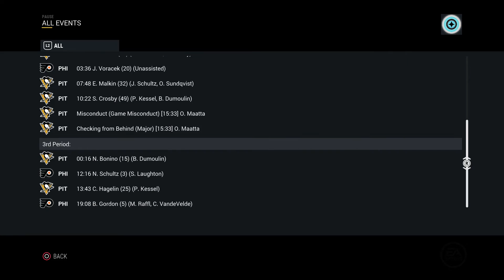NHL 17 (PS4) - 2016-17 - Game 60 vs Flyers (Stadium Series Matchup)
In honor of this being the game that would be the 2017 Stadium Series game between these two teams I have them wearing the proper jerseys.

Penguins 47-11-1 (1st in Metro/1st in East)
Flyers 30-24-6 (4th in Metro/8th in East)

Line 2 - Kunitz - Malkin (A) - Hornqvist
Line 3 - Sundqvist - Bonino - Fehr
Line 4 - Sheary - Rust - Kuhnhackl

D Line 1 - Maatta - Letang (A)
D Line 2 - Dumoulin - Daley
D Line 3 - Pouliot - Schultz

Goalie - Fleury